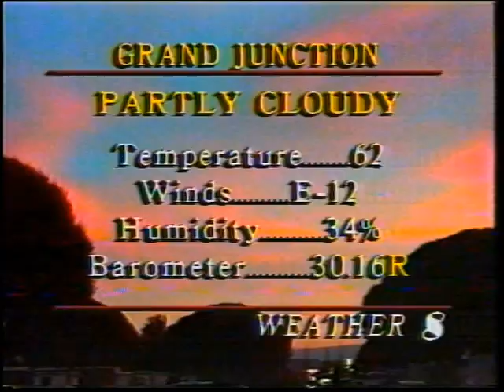Quick KJCT History